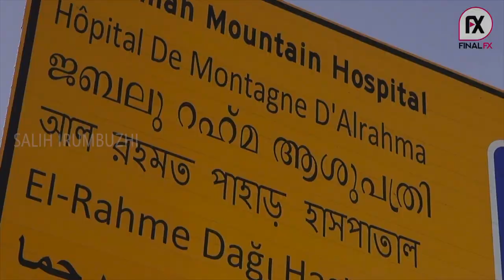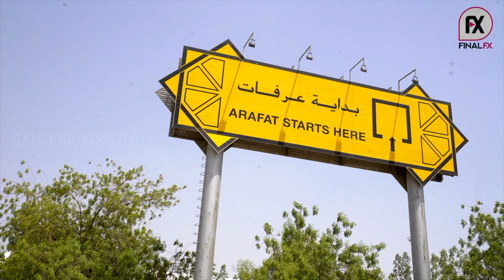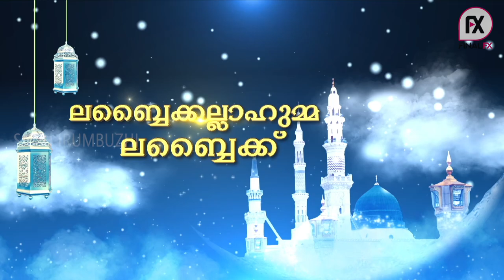ജബൽറഹ്മ മലയും അറഫാ മൈതാനവും നിങ്ങൾ കണ്ടിട്ടുണ്ടോ പൂർണ്ണമായും വിവരിച്ചുകൊണ്ട് ഉള്ള വീഡിയോ ആണ് 🕋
രണ്ടുവർഷം മുമ്പുള്ള ഹജ്ജ് സമയത്ത് ഉണ്ടാക്കിയ വീഡിയോ ആണ്  ഈ വർഷത്തെ ഹജ്ജ്  ഉണ്ടാവട്ടെ എന്ന് ആത്മാർത്ഥമായി പ്രാർത്ഥിക്കണം കൊറോണ വൈറസ് മാറിയാൽ മാത്രം ഉള്ളൂ ഇനി    ഈ വർഷം ഹജ്ജ് ചെയ്യാൻ കഴിയുകയുള്ളൂ  അല്ലാഹു സുബ്ഹാനവുതാല എല്ലാം  നല്ല രീതിയിൽ ആകട്ടെ  ആമീൻ യാ റബ്ബൽ ആലമീൻ 🤲🏻🤲🏻🤲🏻🤲🏻🤲🏻🤲🏻🤲🏻🕋